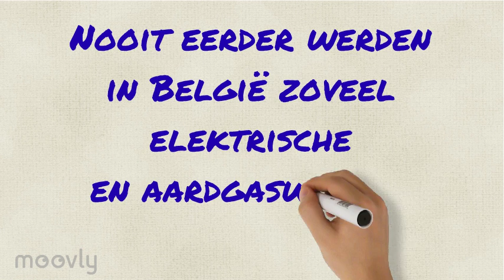Sales of cars on alternative fuels in Belgium